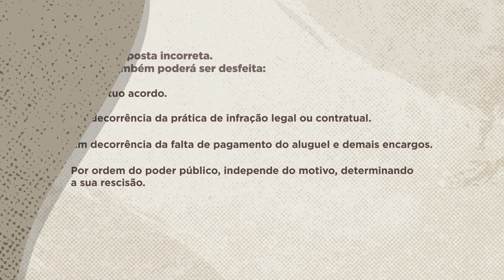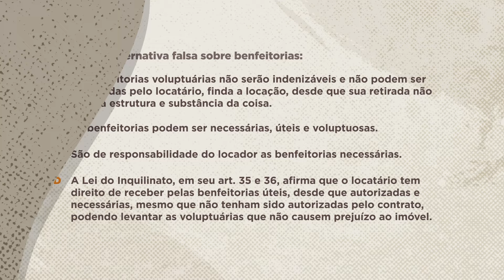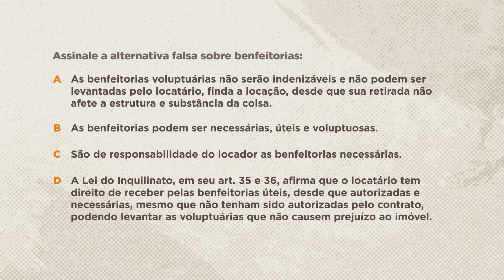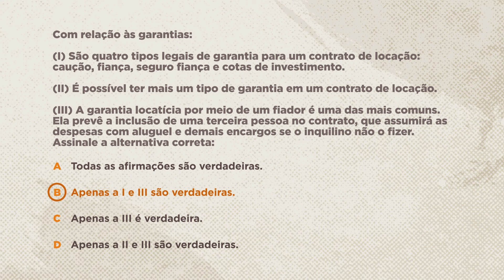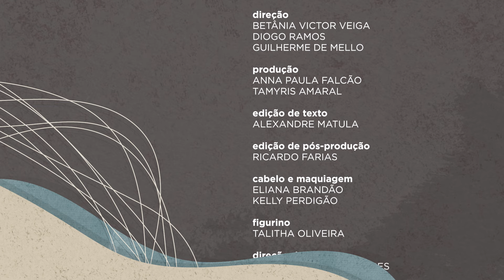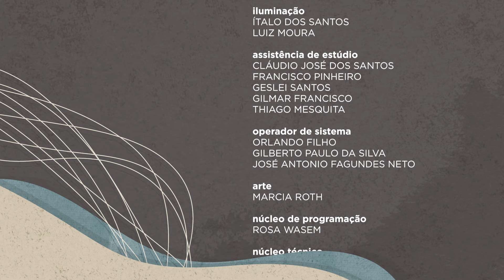👩 Saber Direito – Direito Imobiliário - Aula 5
No Saber Direito desta semana, a professora Larissa Kummel traz um curso de Direito Imobiliário na prática. Ela aborda a posse, os direitos reais, a propriedade, as espécies de usucapião, a doação de imóveis, o usufruto e a Lei de Inquilinato.